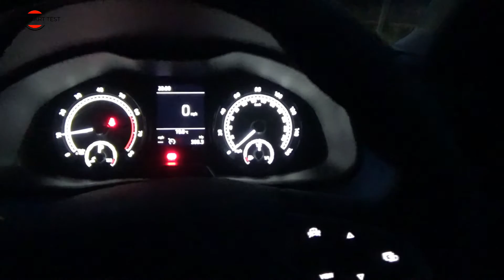Skoda Scala (PL) Test świateł LED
Chcesz wspomóc kolejny projekt :
Skoda Scala 1.0 TSI 115 KM
(ENG coming soon)
Test świateł LED
 Zapraszam do oglądania oraz komentowania .

Zapraszam do odwiedzenia mojej strony internetowej oraz profili w mediach społecznościowych .